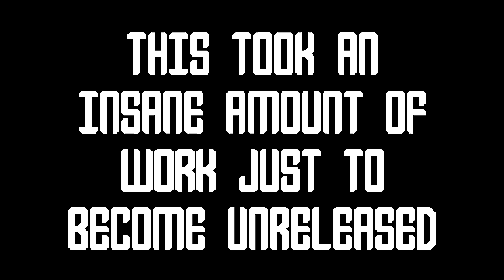Acoustic death metal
Acoustic death metal... 'nuff said!
We entered a contest with my band, Setge. One of the tests later on was to make an acoustic gig. We didn't make it, but adapting to acousic death metal sounds looked like a lot of fun.
Gear used
Basically I grabbed all guitars I have, DI'd them.
Experimented using active pickups (EMG & the ones in the RGA8) without the 9v battery, the sound is very trebly and adequate for this purposes.
Recorded via AKG condenser mic an Alhambra classic guitar too.

Software
Ubuntu studio 16.04 LTS
Ardour
Qtractor
QjackCTL
Other CALF plugins (eq, compressors...).
Kdenlive.

No software licenses were harmed while producing this video.